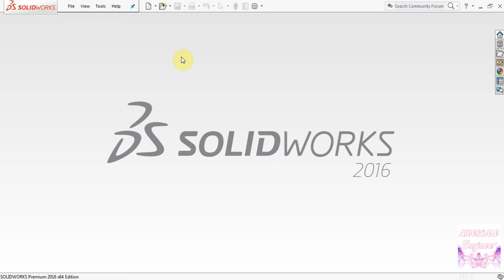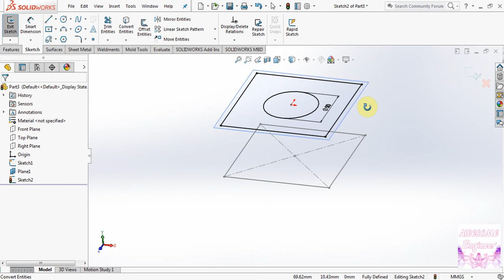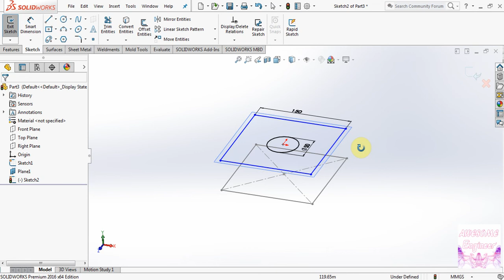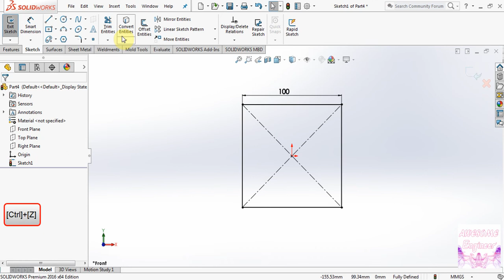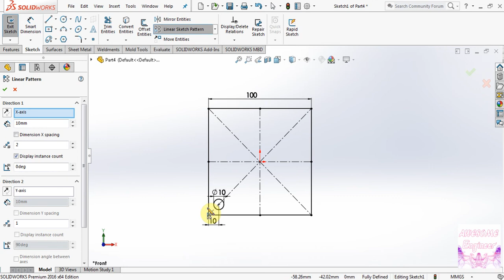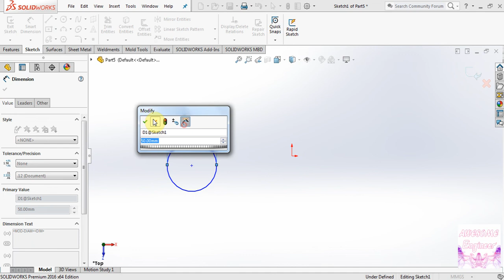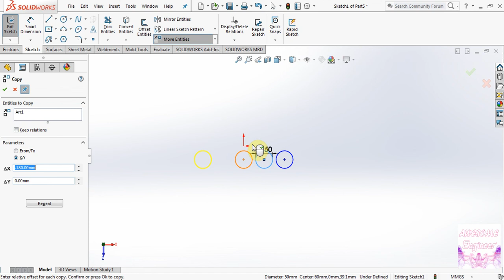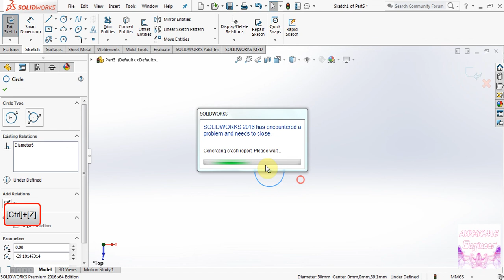SolidWorks 2016 Tutorials for Beginners Sketch 03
SOLIDWORKS 2016 Day wise Videos step by steps.

SOLIDWORKS :-
1) Sketching
2) Part Design & Surface Design
3) Weldments
4) Configuration
5) Assembly
6) Motion Study ( Motion Analysis)
7) Drawing